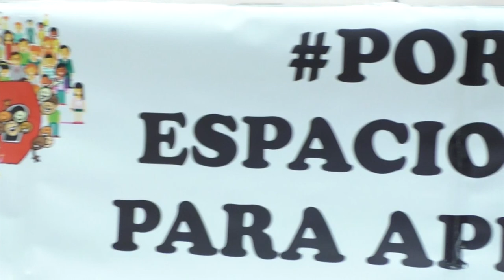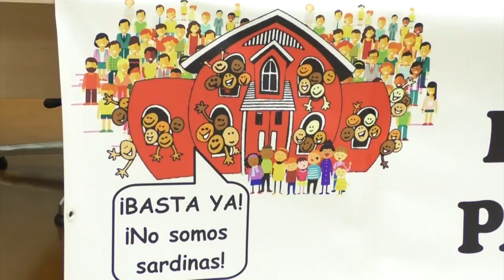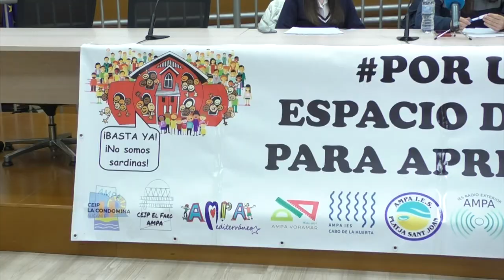Presentación de movilizaciones para reclamar una solución a la falta de infraestructuras educativas.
La Plataforma denuncia que, como consecuencia de la falta de infraestructuras, “las aulas están saturadas, los colegios repletos, los institutos desbordados”, y advierte que no aceptan “ni un barracón más”. Denuncian los institutos y colegios públicos de la playa de San Juan, la Albufereta y Cabo de la Huerta “carecen de biblioteca, aula de música o de plástica por falta de espacios” y han organizado concentraciones de protesta ante la falta de infraestructuras educativas en una de las zonas más pobladas de la ciudad de Alicante.